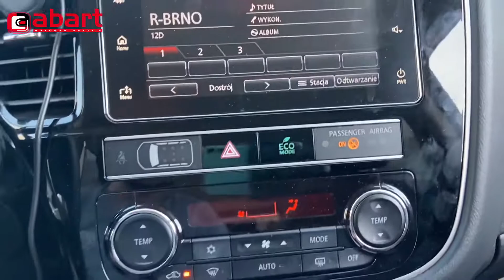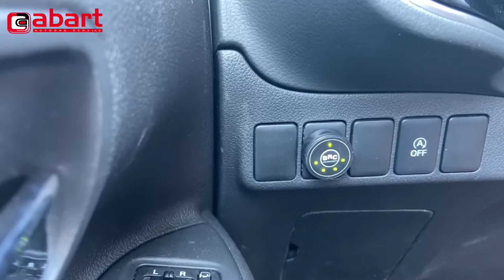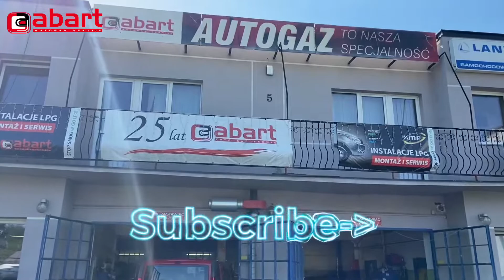Nowy Mitsubishi Outlander 2019 2.0i oszczędny po montażu instalacji gazowej BRC w@AbartAutoGazSerwis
Popularny Mitsubishi Outlander III 2,0i jeździ na LPG po montażu instalacji gazowej BRC w @AbartAutoGazSerwis  Toroidalny zbiornik gazu o pojemności 60 litrów zamontowany pod podłogą bagażnika pozwala na przejechanie nawet 500 km bez tankowania.

Marka i model: Mitsubishi Outlander III 2,0i
Rok produkcji: 2019
Pojemność i moc silnika: 1998 ccm, 110 kW (150KM)
Przebieg w dniu montażu instalacji gazowej: 33543 km
Instalacja gazowa: BRC Sequent 32
Zbiornik LPG: toroidalny zewnętrzny 60 litrów
Zasięg na gazie: 400-600 km
Zwrot z inwestycji: po 13000 km
Wycena instalacji gazowej:

Dzięki dobrej jakości montażu instalacji gazowych i odpowiedniemu doborowi instalacji gazowych BRC i Lovato firma Abart autogaz szybko przejęła znaczną część wrocławskiego runku samochodowych instalacji gazowych. Po miesiącu zostali zatrudnieni i przeszkoleni pierwsi pracownicy - monterzy instalacji gazowych. Po kilku miesiącach działalności dokonano pierwszej przeróbki na autogaz samochodu z wtryskiem benzyny, co w tamtych czasach było bardzo znacznym skokiem technologicznym.

Szybki rozwój techniczny i uznanie wśród klientów spowodowały konieczność przeprowadzki do większego warsztatu montującego instalacje gazowe. Wybór padł na pomieszczenia na terenie Ośrodka Szkolenia Kierowców PZMot we Wrocławiu, Na Niskich Łąkach 6. Tam właśnie firma Abart autogaz poczyniła szybkie postępy i po roku działalności stała się największą firmą przerabiającą samochody na autogaz we Wrocławiu. Firma zaczęła obsługiwać klientów z całego Dolnego Śląska, m.in. z Kłodzka, Wałbrzycha, Legnicy i Jeleniej Góry. Do firmy przyjeżdżali również klienci z dalej oddalonych miast czyli Opola, Łodzi czy Poznania.

Po ponad dwóch latach od rozpoczęcia działalności latem 1997 roku firma Abart Autogaz doznała olbrzymich strat na skutek powodzi tysiąclecia, która zaatakowała Wrocław właśnie przez ulicę Na Niskich Łąkach. Dzięki szybkiej odbudowie warsztatu i ciężkiej pracy całej załogi straty zostały powetowane po kilku miesiącach działalności.

Firma przerabiała na LPG coraz więcej skomplikowanych pojazdów co pozwoliło na zatrudnianie i szkolenie kolejnych pracowników, którzy pracują do dziś przy montażu samochodowych instalacji gazowych zarówno w firmie Abart Autogaz jak i wielu innych podmiotach działających we Wrocławiu, na Dolnym Śląsku jak i za granicą naszego kraju.

Na przełomie roku 1999 i 2000 firma rozpoczęła ekspancję na rynek wschodni o otworzyła warsztat montujący instalacje gazowe w stolicji Rosji Moskwie. Niestety jak się później okazało, było to zbyt wcześnie i instalacje gazowe proponowane przez naszą firmę były wtedy zbyt nowatorskie i za drogie na temten rynek.

Na początku 2000 roku została zamontowana pierwsza instalacja wtrysku gazu. Była to instalacja włoskiej firmy BRC typu FLY, którą zamontowano do BMW 520i E34, a klient przyjechał do Wrocławia aż z Tarnowa. Jak na tamte czasy było to bardzo nowatorskie rozwiązanie, które eliminowało wiele kłopotów przy przeróbce na autogaz nowoczesnych samochodów i pozwalało firmie na dalszy rozwój techniczny. Dzięki temu pozyskano wielu nowych klientów, co z kolei pozwoliło na ugruntowanie pozycji lidera branży montażu instalacji gazowych na terenie Dolnego Śląska.

Pod koniec roku 2001 dokonano kolejnego przełomu w technologii montażu samochodowych instalacji gazowych. Do fabrycznie nowego Forda Mondeo MKIII 1,8i 16v została zamontowana druga w Polsce instalacja sekwencyjnego wtrysku autogazu. Była to bardzo nowoczesna instalacja gazowa firmy BRC typu Sequent FLY, która umożliwiała wtedy przerobienie na zasilanie gazowe praktycznie wszystkich ówcześnie produkowanych samochodów. Technologia ta stosowana jest do dnia dzisiejszego i bez jej wprowadzenia nie byłby możliwy dalszy rozwój branży autogazu w Polsce i na świecie. Dzięki wprowadzeniu do oferty tej instalacji gazowej firma pozyskiwała klientów z Niemiec, gdzie w tamtych latach branża autogazu zaczynała dopiero raczkować.

Kolejnym znaczącym krokiem w historii firmy Abart Autogaz było otwarcie wiosną 2004 roku oddziału w Legnicy przy ulicy Borsuczej. W kolejnym roku został otwarty następny oddział montujący samochodowe instalacje gazowe w Opolu przy ulicy Oleskiej. W tym samym roku firma zmieniła osobowość prawną na Sp. z o.o. Rok ten był przełomowy również dlatego, że firma zaczęła jako podwykonawca montować instalacje gazowe na terenie Niemiec.